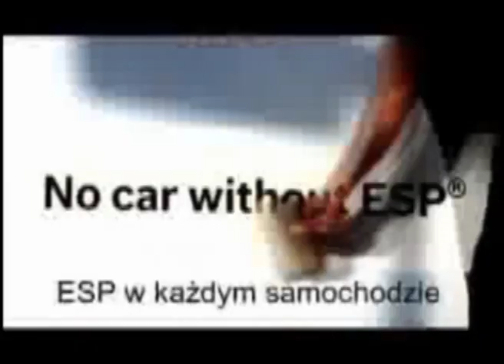System bezpieczeństwa ESP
Na każdy jadący pojazd oddziałują siły wzdłużne i boczne. Kierowca jest w stanie utrzymać stabilność pojazdu do momentu, gdy nie wyczerpią się rezerwy sił tarcia na oponach. Jednak jeśli przekroczą one określoną wartość minimalną, następuje utrata stabilności i pojazd zaczyna zbaczać z toru jazdy zadanego przez ruch kierownicą. System ESP rozpoznaje zagrożenie poślizgiem we wczesnej fazie i zapobiega wielu ciężkim wypadkom drogowym.